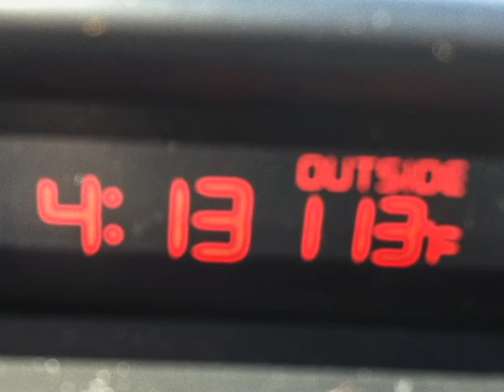ZABRISKIE POINT - Death Valley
SLAWEK - PHOTO GALLERY, you are invited to see the best, from the best, REFLECTIONS, one of a kind photography: just open gotoslawek.org  ZABRISKIE POINT - Death Valley, September 2014